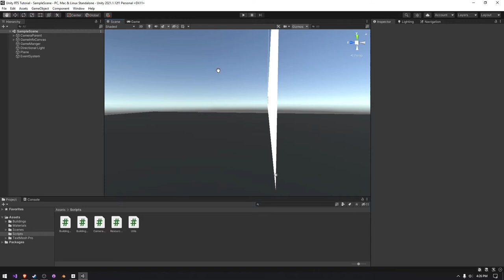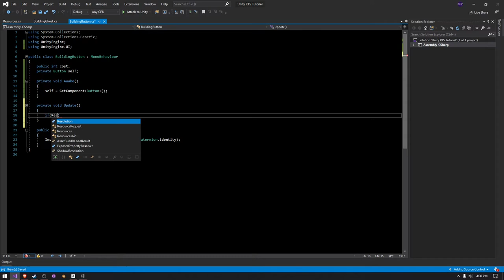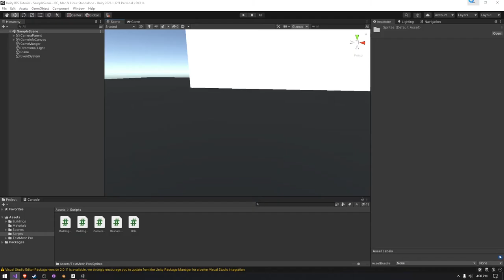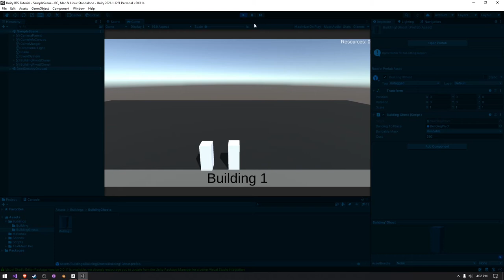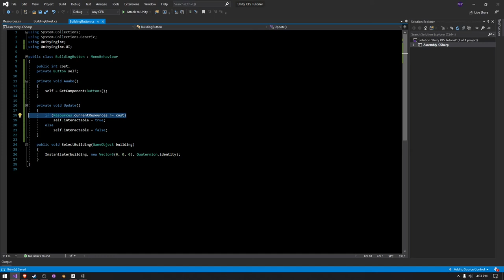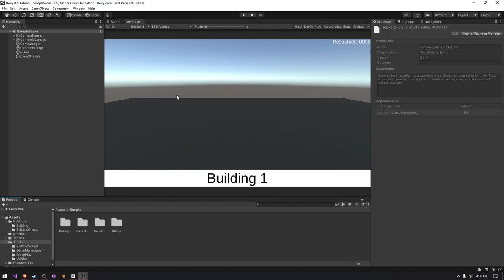Making Buildings Cost Money | Unity RTS Building System Pt. 2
Linked Videos:
Wow, such empty!

In this episode of the Unity RTS tutorial series I am going to show you how you can make the buildings we can build cost money/resources in our game! This video builds greatly upon our Free Form Building System so if you have not already checked that out then I recommend you do! No watch the video!